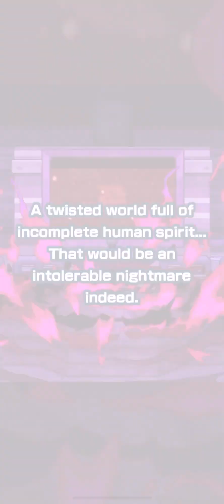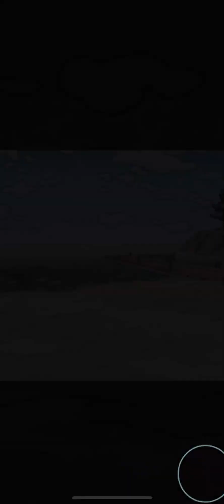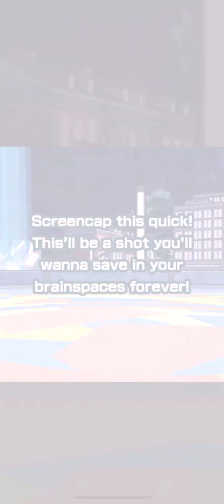DeNA's 4.5th Anniversary Dead Multi Simulator | Pokémon Masters EX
Lots of pulls today! The 100 freebies have Poké-fairs at stake. So, how did you do?